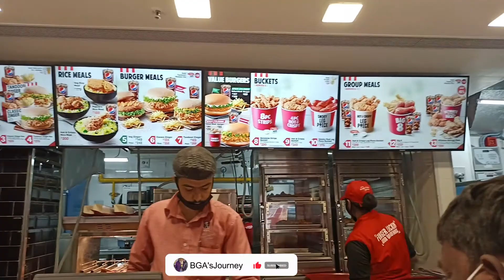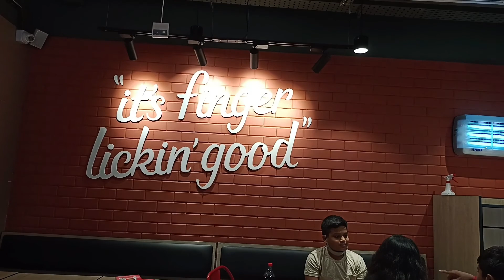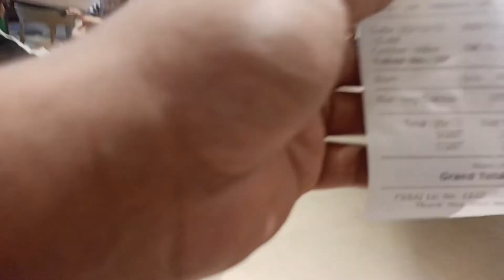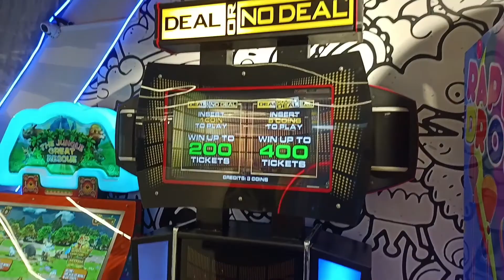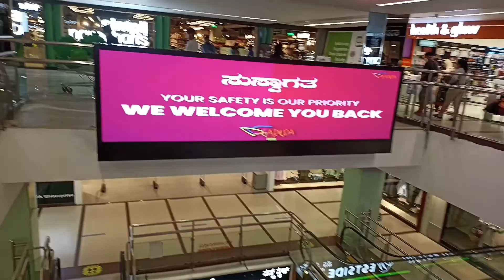Travel & Food - Vlog 11 | MG (Mahatma Gandhi) Road | Garuda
Mahatma Gandhi Road also known as M.G. Road is a road in Bengaluru, India. It runs east from Trinity circle at one end to Anil Kumble circle at the other.
Known as South Parade in pre-independence era, it was renamed as Mahatma Gandhi Road on 26 February 1948.

M. G. Road is also one of the busiest roads in the city and is lined on one side with retail stores, food outlets, restaurants and many more.
It has many office buildings, shops and theatres. It is also a home to many buildings and banks. There are two Metro stations on M. G. Road,
the eponymous station and Trinity.

Presently, the M.G Road Boulevard is being reconstructed after construction of the MG Road Metro station was completed and services launched on 20 October 2011.
The Bangalore Metro line that runs through MG Road, connects the eastern part of Bengaluru with the west.